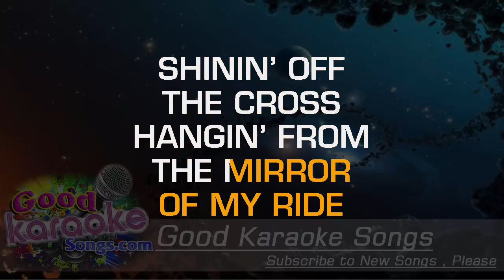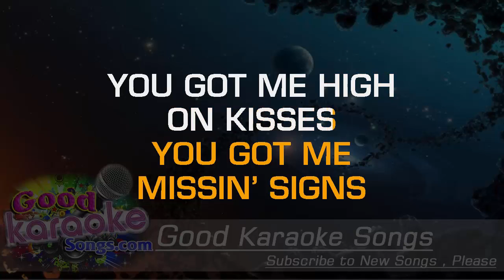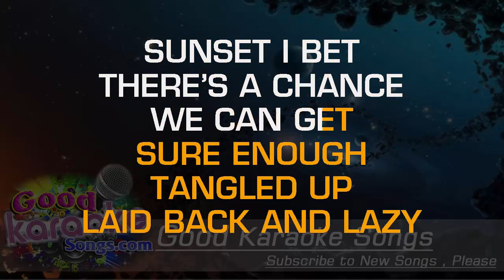Chillin' It - Cole Swindell ( Karaoke Lyrics )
I got my shades on, top back,
Rolling with the music jacked,
One on the wheel, one around you baby

Little sun left to burn in the blue sky,
Shinning of the cross hanging from the mirror of my ride,
Breeze blowing in, your hair blowing round
You're scanning through the stations looking for that country sound
The good stuff iced up in the back seat,
Nowhere to go, nowhere to be

Sunset
I bet
There's a chance we can get
Sure enough
Tangled up,
Laid back and lazy

Pour it on easy now, don't spill a bit
Nothin' but time tonight, let's get to killing it
Long as I'm rocking with you, girl
You know I'm cool with just chillin' it

Nothing but two lane country on up ahead
Girl, you so fine I wouldn't mind if this is all we did.
You got me high on kisses, you got me missing signs
Hard looking left when my world is on my right

Sunset
I bet
Sure enough
Tangled up,

Nothing like a little you and me low key
Right now I'm right where i wanna be

Sunset
I bet
Sure enough
Tangled up,

Girl, I love rocking with you when, girl, we're just chilling it